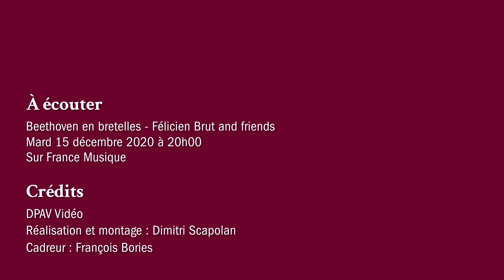Franz Schubert : Ständchen D. 957 (Deshayes/Brut)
Karine Deshayes, récitante et Félicien Brut, accordéon interprètent Ständchen (Sérénade) D. 957 de Franz Schubert. Extrait de l'émission spéciale Félicien Brut & Friends : « Beethoven en bretelles » enregistrée le 11 décembre 2020.